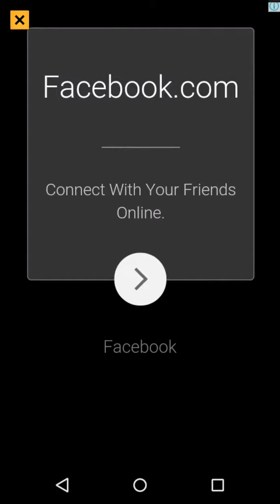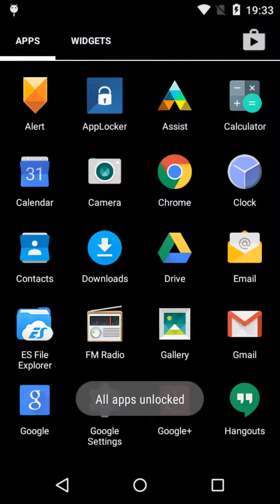Protect apps with AppLocker Lite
App Locker is a light app protector tool to protect your privacy in mobile apps. The cute lock is designed upon Android system level, to provide fully protection to your privacy. After you set a list of protected apps, there will be lock pattern protection when the protected apps starting. Do you want to increase the security of your apps and stop others from meddling with the apps on your phone? App Locker can help you immediately!

App Locker is the ultimate tool to protect your apps and we help you enable or disable the lock as you see fit, you can even choose between the lock pattern mode at all times. One of the main benefits of using App Locker is that it helps you take complete control over what apps you use and how you use them, but at the same time you get complete customization options and incredible attention to detail.

You can change the password from the side menu and you can also reset the password from the Menu option too,

App locker app is very efficient in work because it is tinny in size and also consumes less battery so that your phone perform smoothly. App Locker can lock any social app(Facebook, Twitter, Instagram, Whatsapp etc), contacts and many other apps in your phone.
see yoyr applocker log tin log screen
Main Features –

    Pure UI.
    Low size.
    Pattern lock option.
    Logging (save entered apps and password) feature.
    High security.
    Automatically run on reboot.
    Material design.
    PIN lock option.
    Shows app logs (when opened etc.)
    App Locker doesn’t collect big data.
    Prevents uninstall.